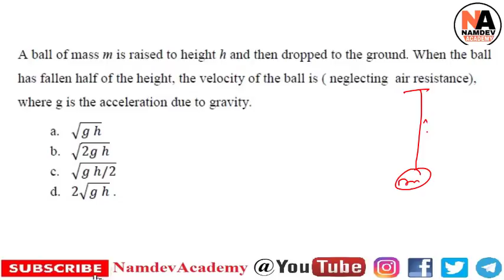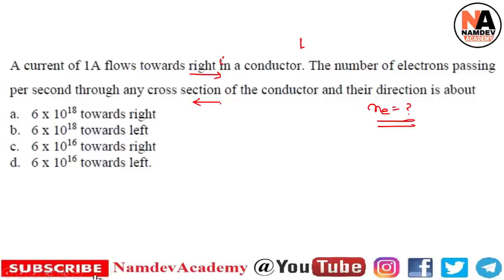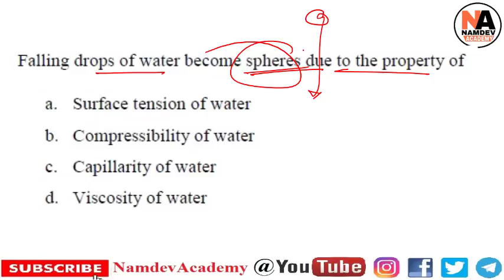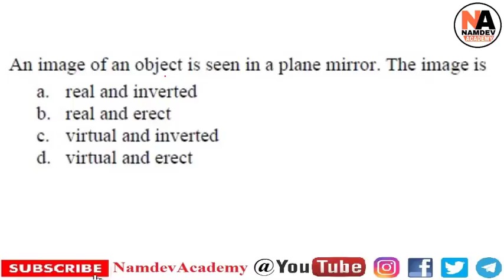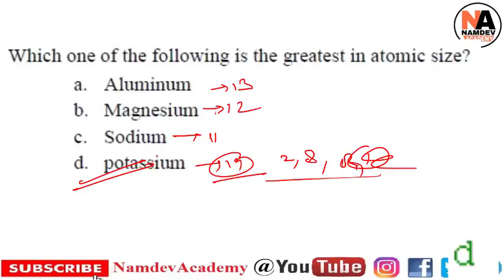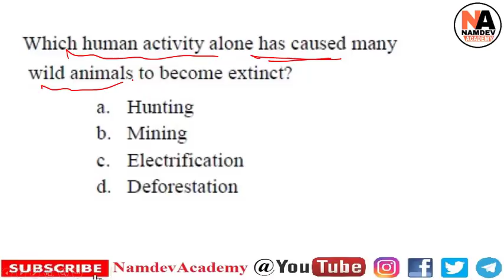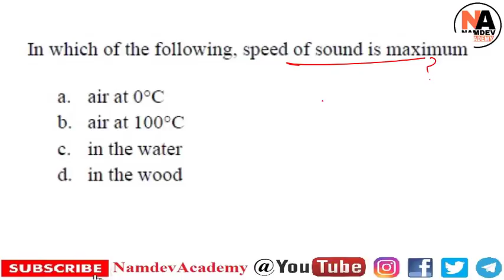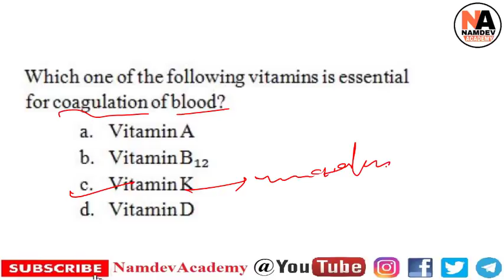#19 RRB JE GS Previous Year Papers सामान्य विज्ञान Railway Junior Engineer General Science Papers